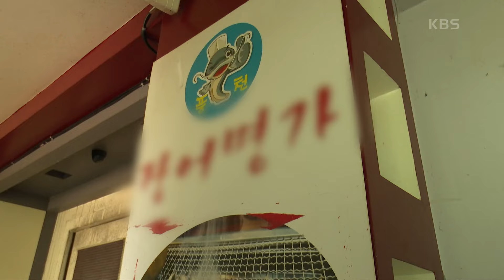[지효 씨의 두 번째 화양연화] (4/15) [인간극장/Screening Humanity] | KBS 241022 방송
[지효 씨의 두 번째 화양연화] (4/15) [인간극장/Screening Humanity]
지난 세월의 추억